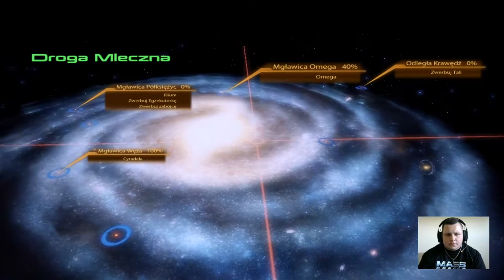Zagrajmy w Mass Effect2! - Odc.13 "Cytadela i Shepard mistrz marketingu"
We wcześniejszym odcinku stoczyliśmy bój ze Żniwiarzami na Horyzoncie.
A w tym odcinku lecimy do Cytadeli , spotykamy ciekawych NPC w sklepach , kupujemy w miarę dobre rzeczy do naszego ekwipunku , shepard bawi się w mistrza reklamy  :D dziennikarka dostaje w dziób i kończymy na chlaniu w barze , gdzie shepard kończy nietomny w kiblu :D